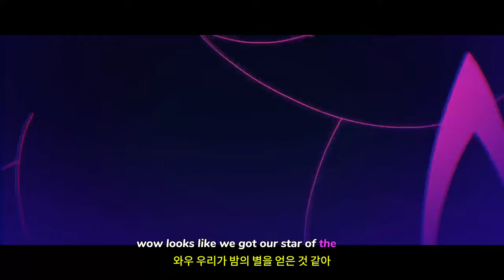젠레스 존 제로 ( Zenless Zone Zero ) "무서운 밤" Jane Doe 시네마틱 캐릭터 데모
🕹️Game content
최후의 도시 뉴에리두에 오신 걸 환영합니다! ※확률형 아이템 포함

여긴 신비로운 재해 '공동'이 침입한 위험한 세계로 옛 문명이 멸망하고 질서가 파괴된 곳입니다. 그나마 다행스럽게도 '공동'이라는 재난에 대항할 수 있는 뉴에리두라는 도시가 존재합니다.
각기 다른 이유와 신념을 가진 사람들이 여기 모여 각자만의 목표를 위해 공동에 도전합니다.
당신은 이들에게 없어선 안 될 중요한 동업자로 사람들이 공동을 무사히 탈출하도록 돕는 '로프꾼'입니다.
이건 당신들의 이야기입니다.

⚡Game Developer
 HoYoverse